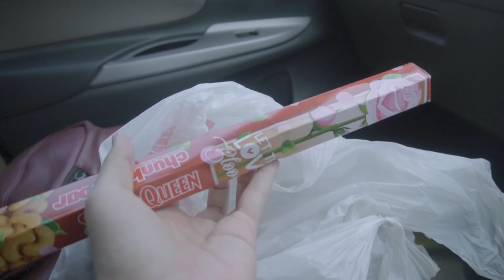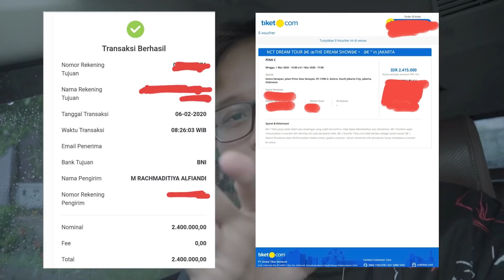HARI KASIH SAYANG! BELI TIKET KONSER K-POP BUAT CALON ISTRI HUHUY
Tanpa seoengetahuan Pidya Susantuy, saya sudah menyiapkan kado spesial buat beliau di hari kasih sayang ini, bagaimana kah reaksinya??